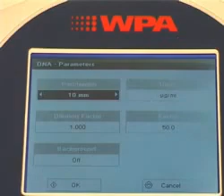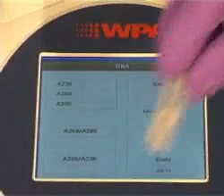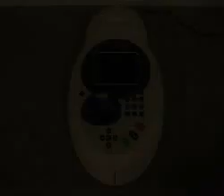Biowave II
The Biowave II is a scanning UV/Vis spectrophotometer designed for life sciences. Taking up minimal bench space, it has built in applications for nucleic acid analysis, (DNA, RNA and oligonucleotides), proteins (BCL, Lowry, Biuret, and Bradford) and cell density (OD 600).